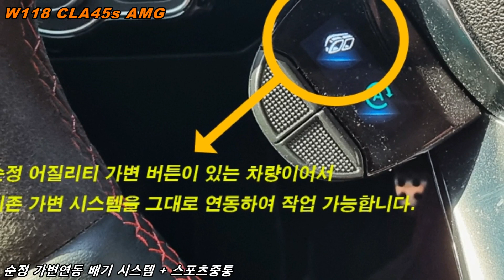W118 CLA45s AMG 순정 어질리티 가변버튼 연동 가변배기+스포츠중통 풀 배기작업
벤츠,BMW 전문 배기 및 익스테리어 튜닝샵
서울 서초구 양재동 391-3번지 히아트 모터스

391-3, 1F YangJae-Dong SeoCho-Gu, Seoul, KOREA